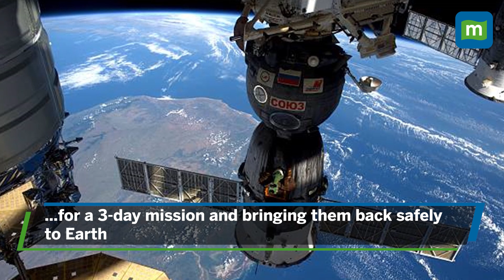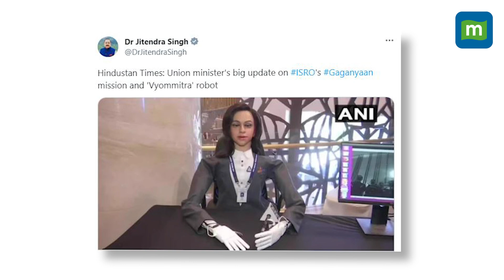Gaganyaan: ISRO's Next Ambitious Space Mission | All You Need To Know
ISRO is now working on its next space mission- Gaganyaan. This mission will be the first space mission to take an Indian to space in a fully equipped and crafted Indian spaceship. Several tests are being performed to make sure this space mission is a hit. ISRO has also confirmed the involvement of a humanoid robot- Vyommitra. This robot will be sent to space before the ISRO crew to test and confirm the safety of the Indian astronauts. Watch to know more!